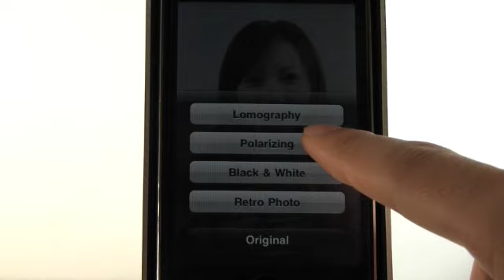Free Photo Filters